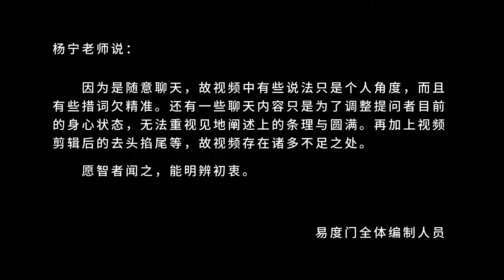生生世世都跟你的空性没关系 易度门 聊天室汇辑2018年5月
生生世世都跟你的空性没关系
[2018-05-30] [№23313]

易度门 聊天室汇辑 2016：http